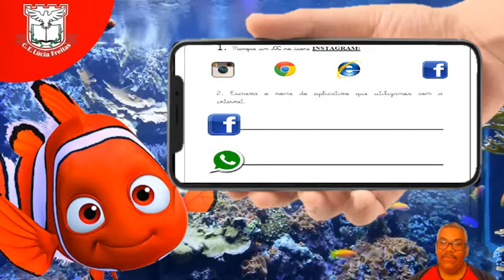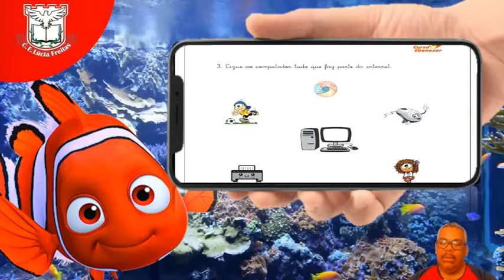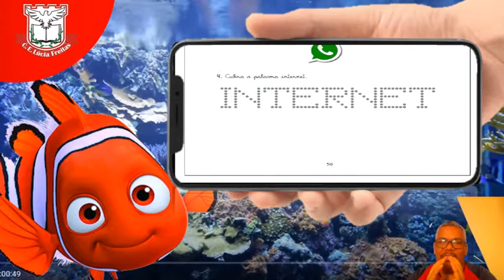2º ano 33º Nemo